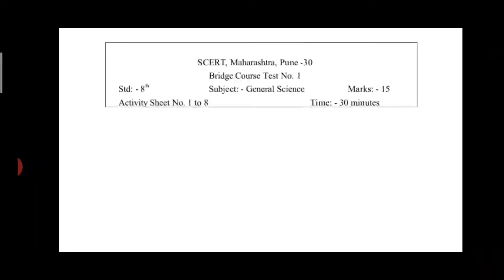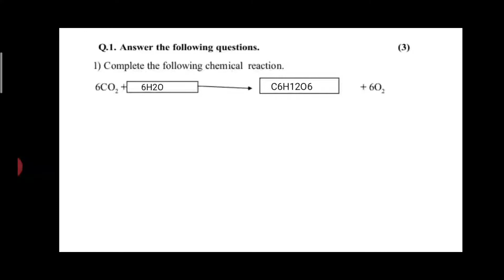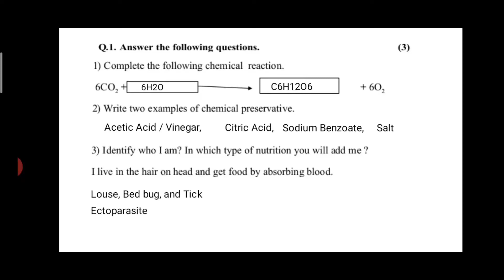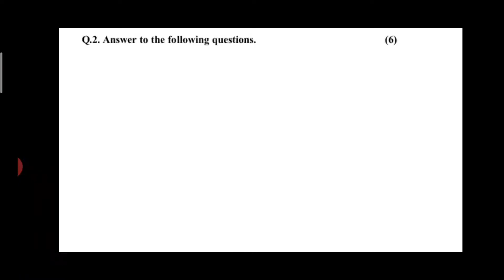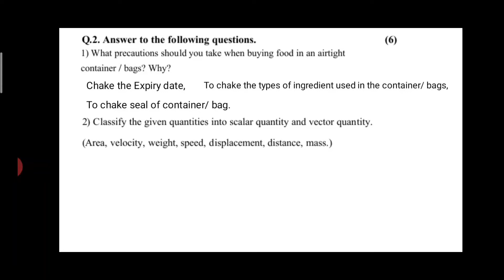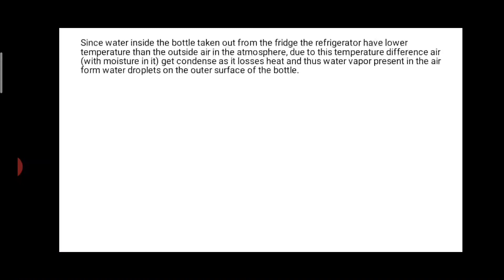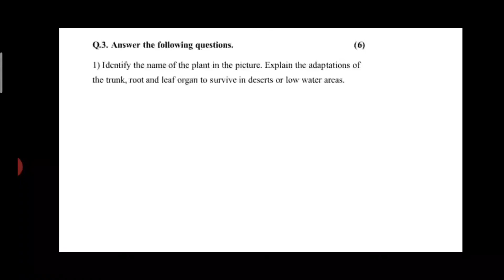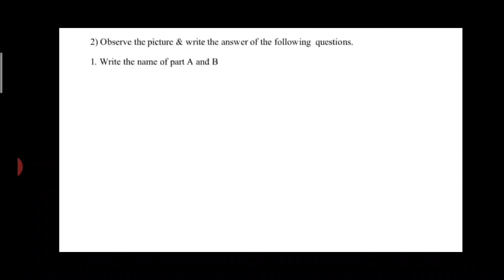CLASS 8 GENERAL SCIENCE SCERT MAHARASH BRIDGE COURSE TEST 1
Class 8 SCERT MAHARASH BRIDGE COURSE TEST 1 GENERAL SCIENCE